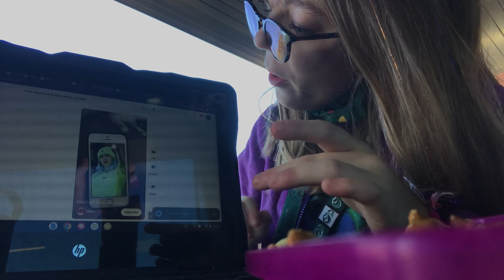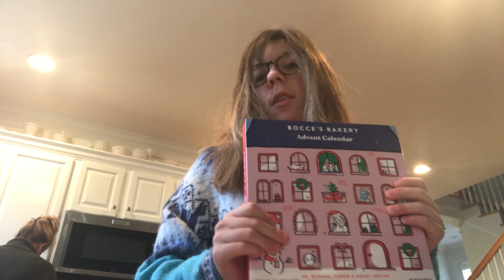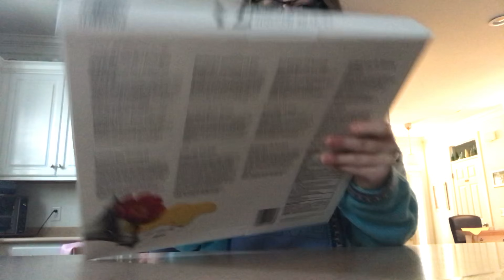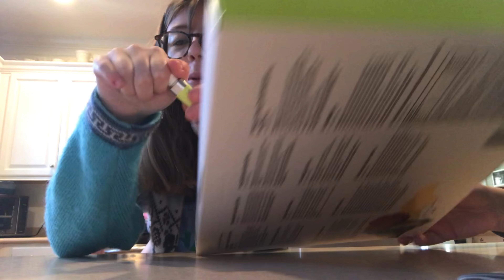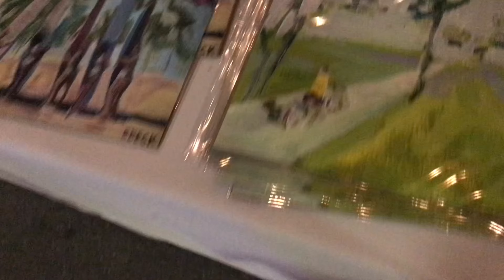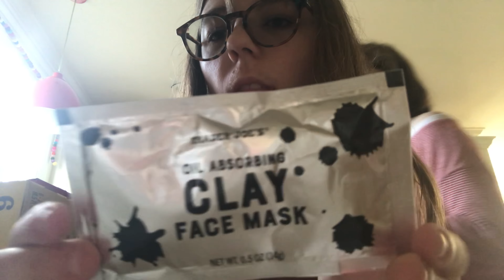Watching Billie eilish’s year 6 interview || VLOGMAS WEEK 1